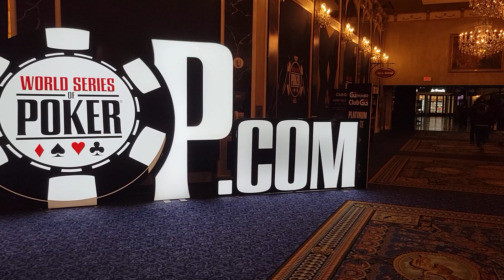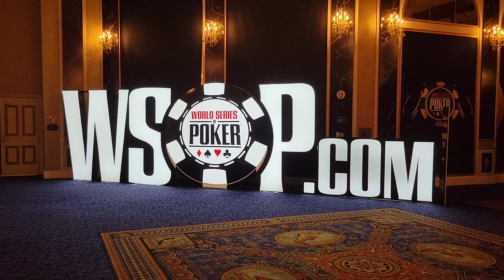LAS VEGAS NA TAYO MGA LODS PARA SA EVENT BUKAS CHARITY WSOP GOOD LUCK AMEN 🙏 GOD BLESS 🙌